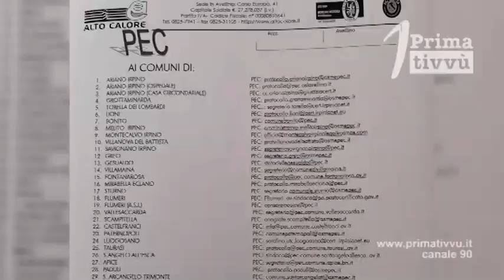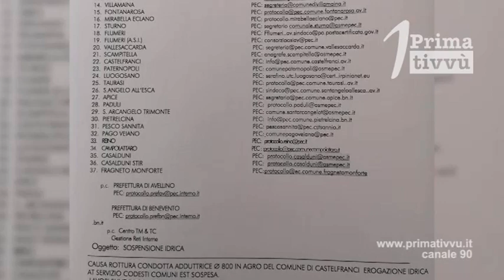Rottura Condotta Adduttrice, 33 Comuni tra Irpinia e Sannio senza acqua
I tecnici dell’Alto Calore sono a lavoro per ripristinare la rottura della condotta adduttrice nel comune di Castelfranci. 33 i comuni, tra Irpinia e Sannio senz’acqua. Si lavorerà anche di notte per ripristinare l’erogazione idrica nella mattinata di domani.